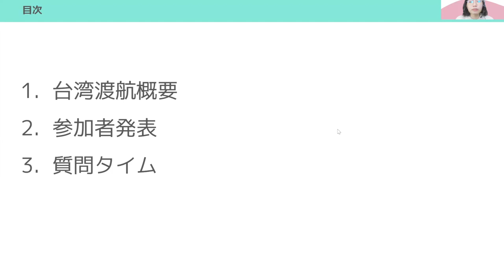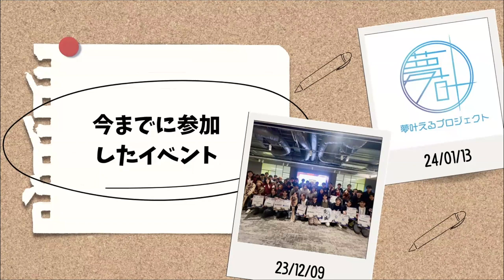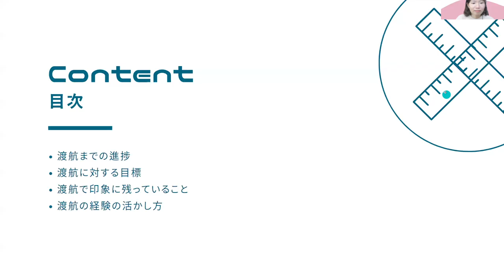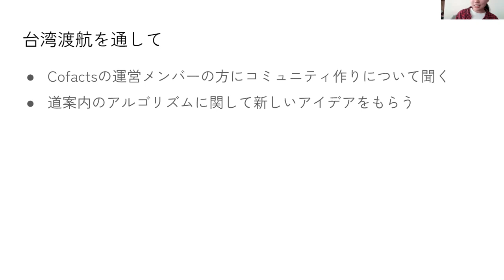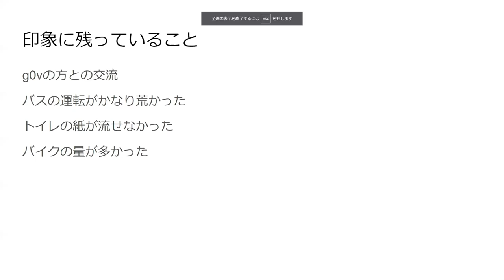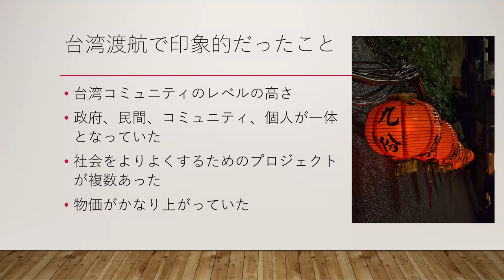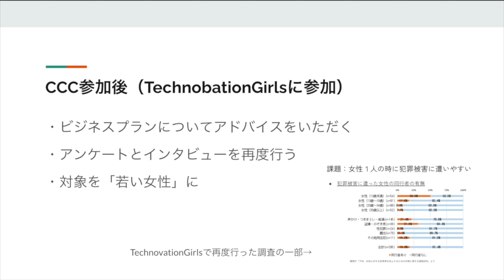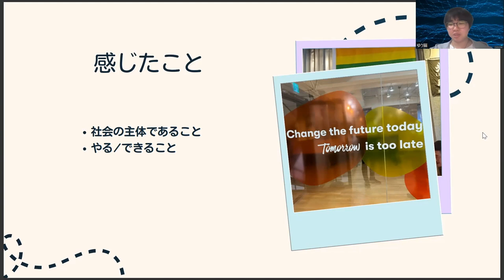Civictech Live ! #32 台湾スタディツアー報告会